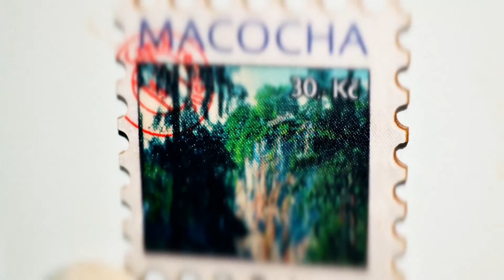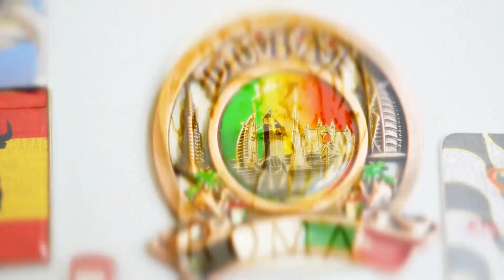Ну че - шоу / Марокко: Фес, Сале / Выпуск 18 # 3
Апрель 2018